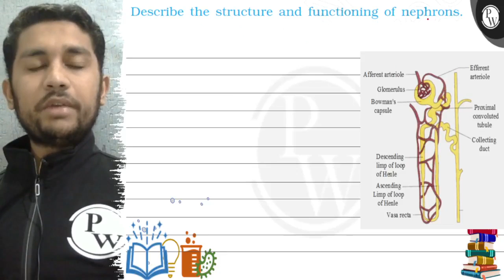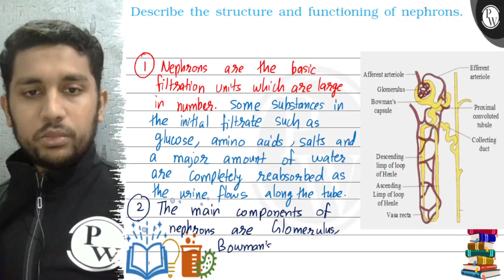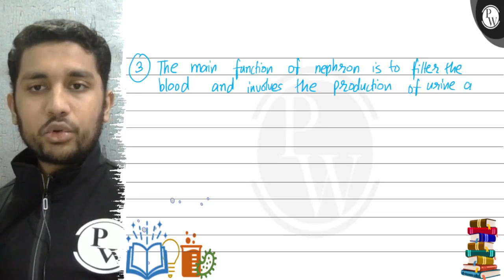Describe the structure and functioning of nephrons.